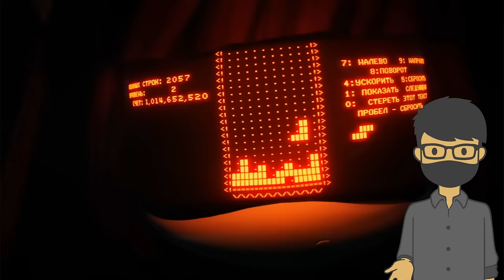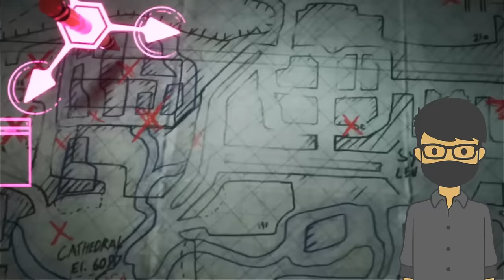NONTON MURDER DRONES EPISODE 7: BANYAK RAHASIA TERUNGKAP!!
Akhirnya Murder Drones episode 7 rilis juga, ayo kita tonton!! Ada banyak rahasia terungkap!!

Tonton Episode Lainnya!

Follow Yuk!